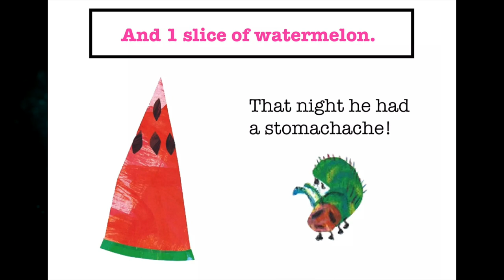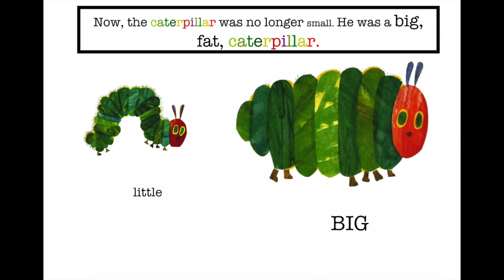"THE VERY HUNGRY CATERPILLAR" Book Read Aloud | Bedtime Stories for Kids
Buying a copy means you can truly immerse in the story anytime. Plus, there's something special about turning the physical pages! This book can become a cherished read in your home library.